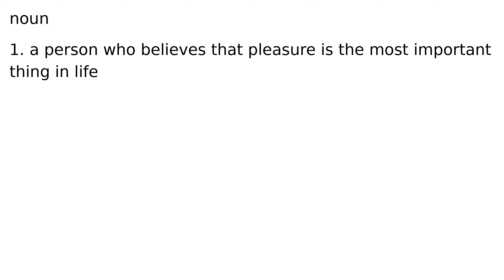hedonist noun meaning meanings definition definitions phonetics pronunciation advanced eng